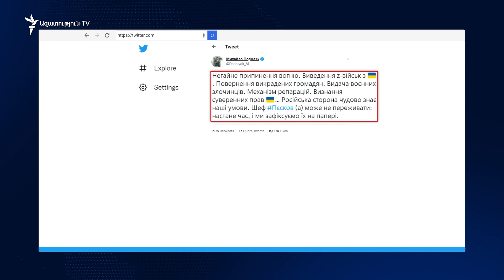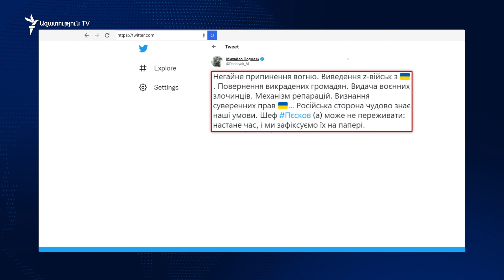Ռուսական ուժերը գրավել են Լիսիչանսկի և Լուգանսկի շրջանի սահմանի միջև մնացած տարածքը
Ռուսական ուժերը երեկ գրավել են Լիսիչանսկի և Լուգանսկի շրջանի վարչական սահմանի միջև մնացած տարածքը։ Մինչ պաշտոնական Կիևը սա ներկայացնում է որպես «տակտիկական նահանջ», Ռուսաստանի պաշտպանության նախարար Սերգեյ Շոյգուն նախագահ Վլադիմիր Պուտինին զեկուցել է Լիսիչանսկի նկատմամբ լիակատար վերահսկողություն սահմանելու և ինքնահռչակ Լուգանսկի հանրապետության ողջ տարածքը «ազատագրելու» մասին։